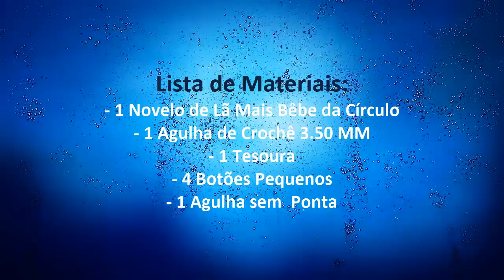Colete de Crochê Infantil Gola Alta Tamanho 3 Anos Parte 1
Lista de Materiais:
- 1 Novelo de Lã Mais Bêbe da Círculo
-  1 Agulha de Crochê  3.50 MM
-  1 Agulha de Crochê 2.50 MM
-  1 Tesoura
-  1 Agulha sem Ponta
-  4 Botões Pequenos

Olá Pessoal hoje trago para vocês o vídeo deste coletinho infantil muito fácil de fazer em qualquer tamanho que vocês desejarem. Para isto basta apenas vocês tirarem as medidas da criança e fazer o tanto de correntinhas correspondentes a medida do busto, O comprimento e so vocês seguirem as medidas também . Espero que vocês gostem de mais este vídeo se gostarem deixem o seu like se inscrevam em nosso canal para receberem sempre as novidades, compartilhem com seus amigos nas redes sociais. E para rodar melhor estou fazendo os vídeos em 2 partes mas peço por favor que não esqueçam de deixar o seu like no vídeo 2 também pra nós e muito importante porque dividindo em 2 partes temos o trabalho dobrado na edição.  Desde já agradeço fiquem com Deus e até o próximo vídeo bjs